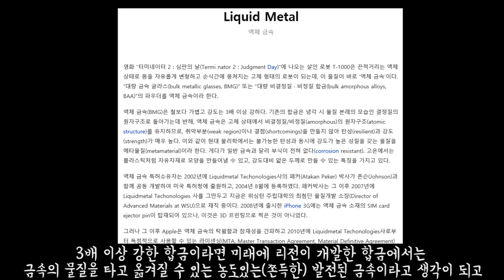터미네이터 다크페이트의 9가지 장면의 숨겨진 의미 Terminator Dark Fate (스포)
터미네이터 다크페이트의 9가지 장면의 숨겨진 의미 Terminator Dark Fate 에 대해 생각을 적어 보았습니다.